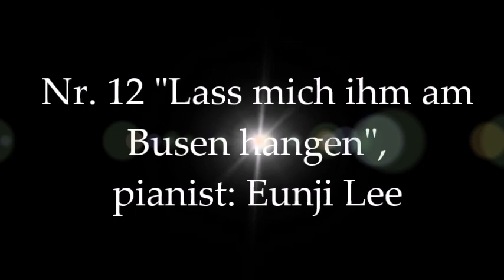R. Schumann - "Myrthen" op. 25 (Paulina Bielarczyk)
Robert Schumann - "Myrthen" op. 25, Nr:
9. "Lied der Suleika" 00:00
11. "Mutter! Mutter! Glaube nicht" 02:19
12. "Lass mich ihm am Busen hangen" 04:31
16. "Rätsel" 05:45
20. "Weit, weit" 07:33

Lied in Dresden "Du, meine Seele, du mein Herz..."
Song Recital of students in song class of Hochschule für Musik
Carl Maria von Weber Dresden.
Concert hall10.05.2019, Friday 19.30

Sopran: Paulina Bielarczyk, Aleksandra Chebotar,
Mezzosopran: Anna Matrenina,
Tenor: Alexander Bischoff, Jonas Finger,
Bassbariton: Sinhu Kim,
Pianists: Gayeon Lee, Eunji Lee, Eunshil Oh